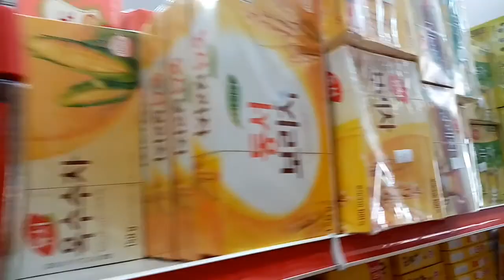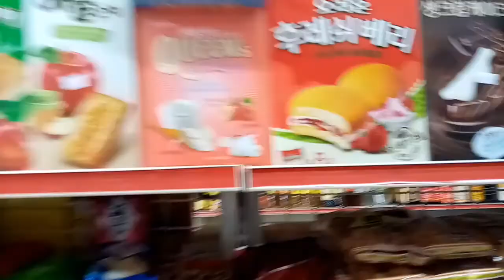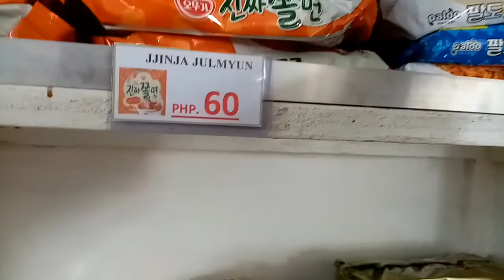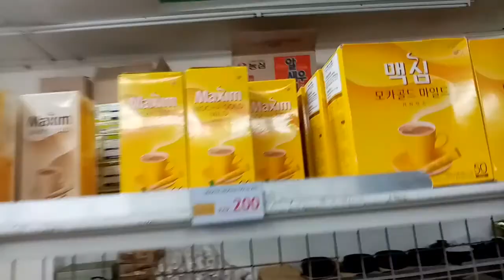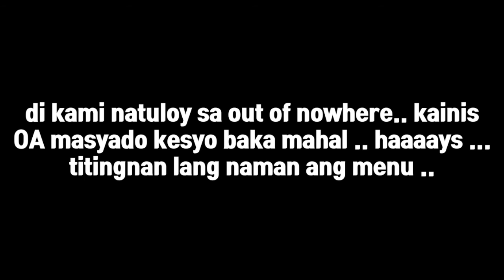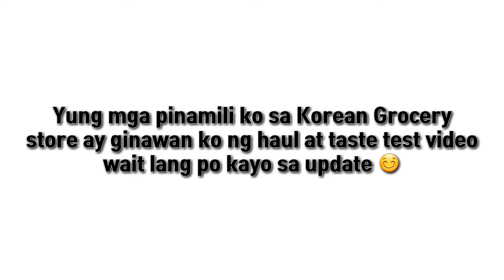KOREAN GROCERY SHOPPING WORTH 500 PESOS || MCDO MILK TEA TASTE TEST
To check the availability of your favorite Korean Snacks
Please click the link for their FB Page
Link here